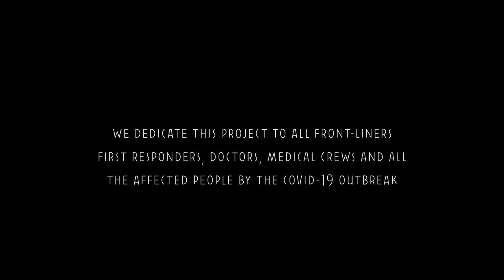WE ARE THE WORLD (Cover) - Hadi & Radi - Candela Entertainment